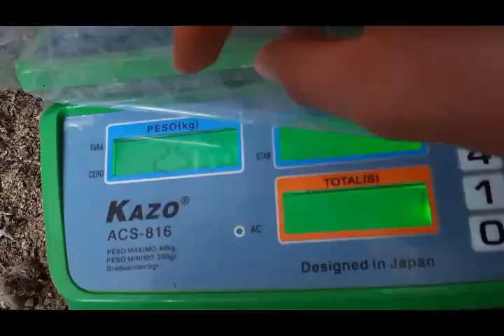Proyecto de las gallinas criollas en casa